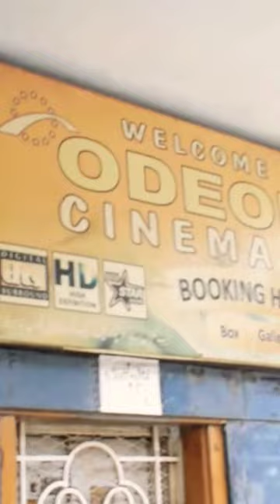Odeon Cinema Lahore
shortvideo You can find fascinating videos in our video section covering a variety of topics like;
Pakistani music
Film music
classic films
all-time hit movies
film awards
music
mr beast
Taylor Swift
Shakira
songs
BTS
movie reaction
golden jubilee
silver jubilee
official trailer
teaser
podcast
karaoke
comedy
memes
4k
my mix
live
metro
funny videos
viral videos
top trending
Bollywood
Hollywood
Lollywood
South Indian Movie
Hindi Dub
Pakistani films
box office collections
movie business
recommended
top charts
subtitles
entertainment
new releases
movie reviews
upcoming
coming soon